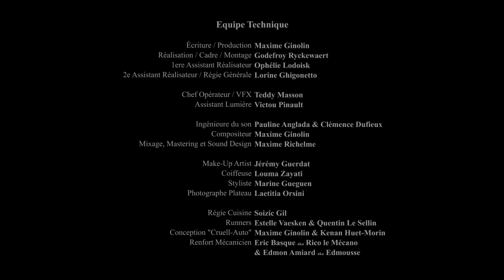Magicjack - Cruello J'adore,j'adore !